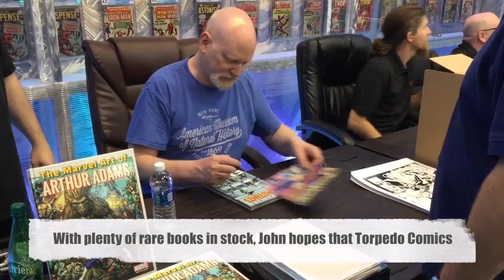John Dolmayan opens high-end comic book shop in Las Vegas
Here's a fun fact about John Dolmayan: before joining System of a Down as a drummer and selling 40 million records worldwide, he sold comic books for a living. And he was really good at it.